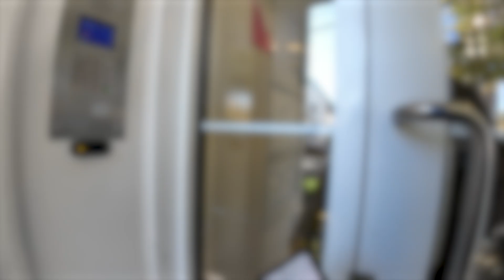UberEATS E-BIKE DELIVERY VLOG (102624)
vivi mtb ebike electricbike cycling biking mo26tgb ubereats grubhub doordash unboxingdude mountainbike My E-BIKE PHONE MOUNT BIKE CHAIN BIKE LOCK HELMET FOOD DELIVERY BAG Bike Folding Handlebars Bike Pedals with Reflective Strips Wide Bike Seat for Peloton Bike/Bike+ Seat Replacement Body Cam - DJI Osmo Action 3 Adventure Combo, Waterproof Action Camera with 4K (Renewed) Osmo Action 4 Standard Combo - 4K/120fps Waterproof Action Camera (New) Osmo Action 4 Adventure Combo - 4K/120fps Waterproof Action Camera (New)